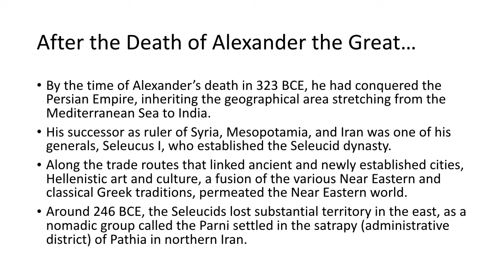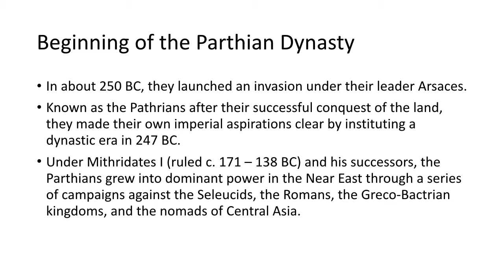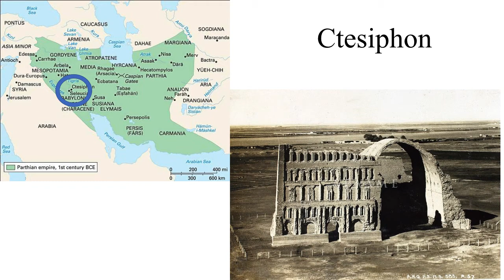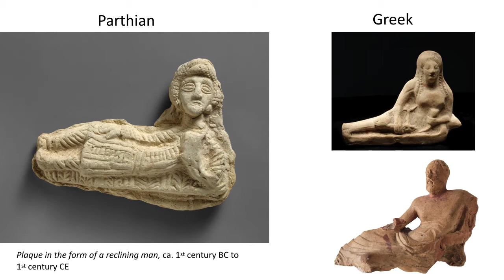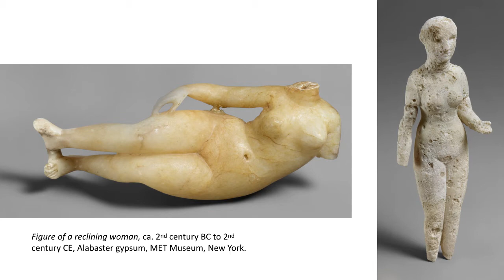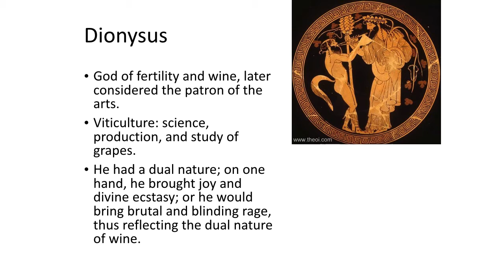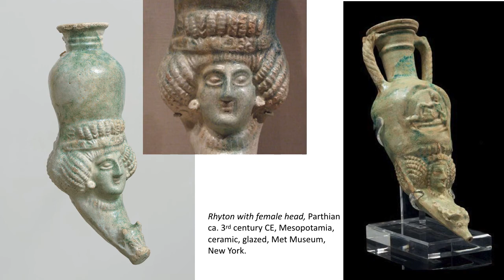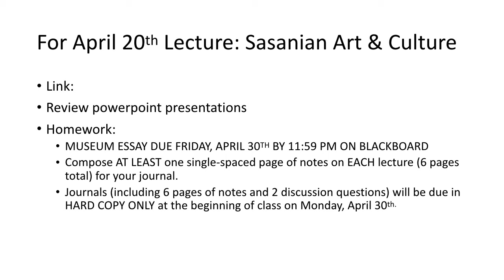NE PARTHIAN MOVIE